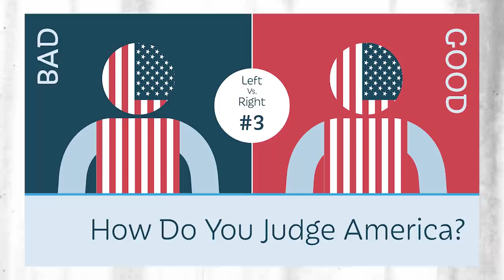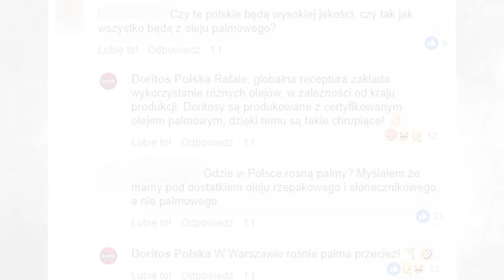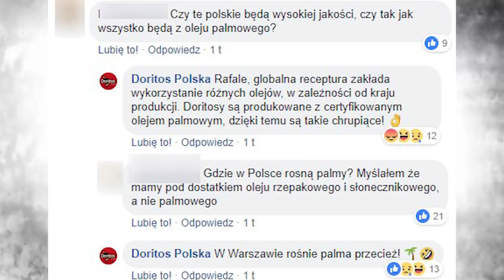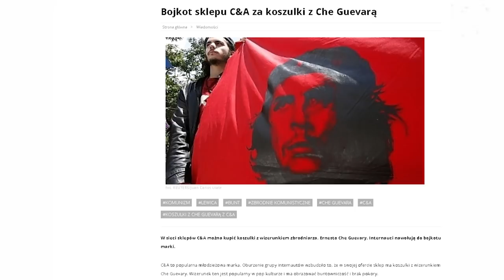10 NAJWIĘKSZYCH WAD WSPÓŁCZESNEGO SPOŁECZEŃSTWA